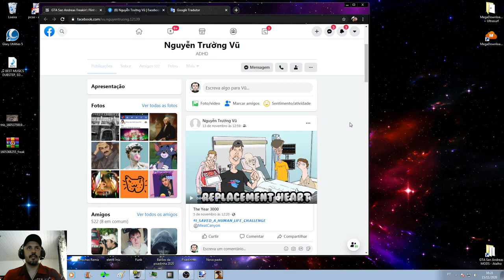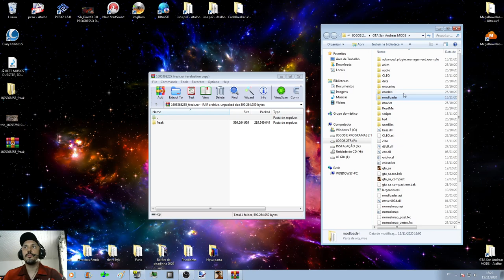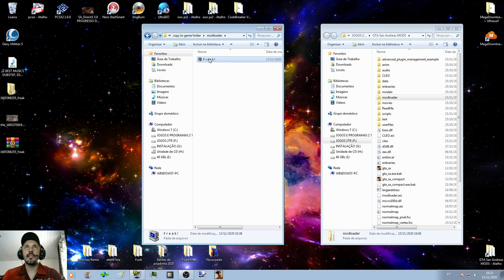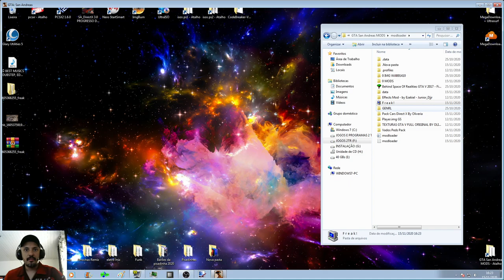GTA Nova Freakin': Flint country Remaster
Configurações do meu PC:
Sitema operacional: Windows 7 Ultimate 64Bits
placa mãe: GIGABYTE Z97X-Gaming G1 WIFI-BK
placa de vídeo: Gpu Gigabyte Gtx 1080 Ti 11gb Oc Gddr5x
processador: Core i7 4790k
memória: 4 x 8 gbs 2133mhz,(total 32 GBs) Corsair Vengance
cooler fan: Water Cooler Corsair H115i v2 Extreme Performance 280mm